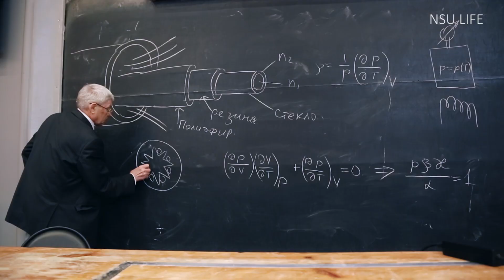Наука будущего. Александр Москаленский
Ребята, у нас отличные новости! Исследователь из НГУ Александр Москаленский получил престижную международную награду в области светорассеяния! Elsevier/JQSRT Peter C. Waterman Award присуждается молодым учёным за выдающиеся академические успехи. Поздравляем Александра и предлагаем вам посмотреть наше новое видео. В нём учёный рассказывает, какие актуальные проблемы на стыке физики и биологии решаются в его лаборатории, и о том, почему занятия наукой похожи на детективную историю. Смотрите скорее!